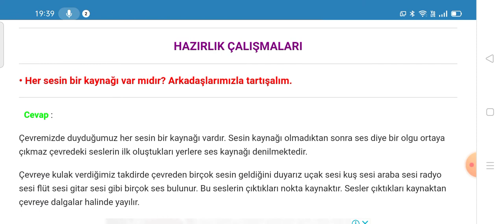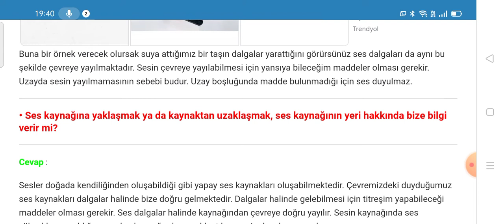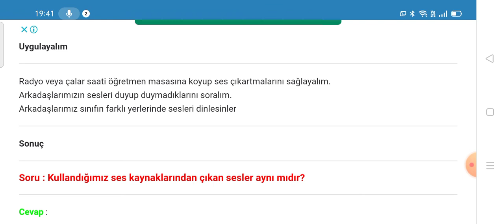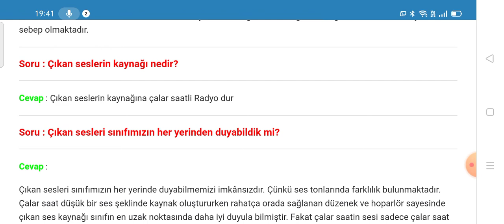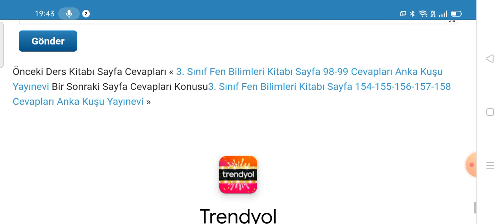3. Sınıf Fen Bilimleri Anka Kuşu Yayınevi Sayfa 93 94 95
3. Sınıf Fen Bilimleri Ders Kitabı Ses Kaynakları ve Sesin Yayılması Metni Cevapları Sayfa 93, 94, 95

3. Sınıf Fen Bilimleri Anka Kuşu Yayınevi Ders Kitabı Cevapları için TIKLAYINIZ.

3. Sınıf Ders Kitabı Cevapları için TIKLAYINIZ.